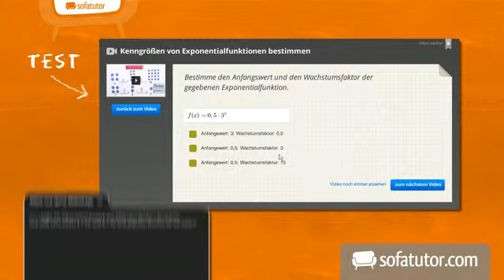Der Sinus - Definition | Mathematik | Geometrie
Hier erfährst du im Anschluss an das Vorgängervideo „Definition Sinus, Kosinus, Tangens mit rechtwinkligen Dreiecken -- Vorbereitung", wie der Sinus eines weiteren Winkels in zwei anderen rechtwinkligen Dreiecken berechnet werden kann.

Dieses Mathematik-Video zum Thema Trigonometrie gehört zum Themengebiet "Geometrie".